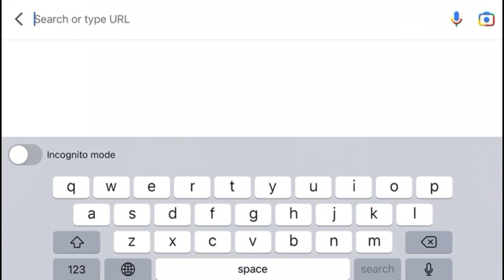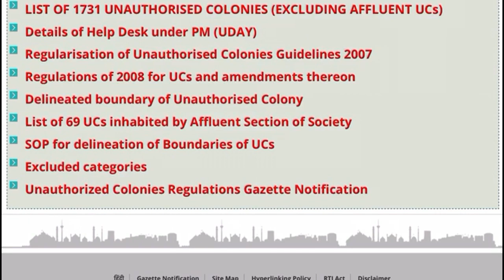PM UDAY KHASRA PROBLEM II क्या आपको अपने घर/प्लॉट का खसरा नम्बर नहीं पता ?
If facing problem to know about exact Khasra Number of your house/plot, Kindly send detail of your house and centre position of your house/plot on whatsapp number . We can provide correct khasra number in 02 -03 dayas. Our Charges will be applicable for the service.